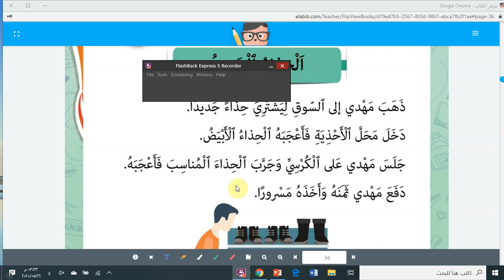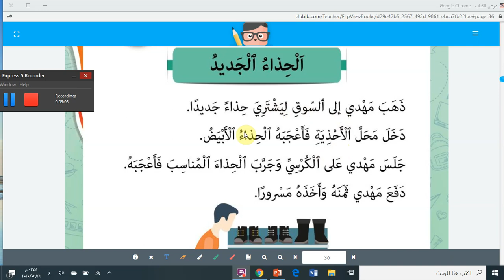نص: الحذاء الجديد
نتعلم بمتعة مع معلمتي إيمان بدوسي💞